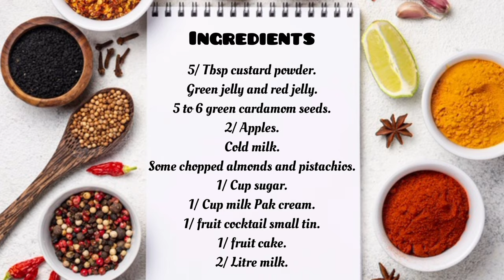Delicious Fruit Custard Recipe | Fruit Custard Trifle Recipe | by SH Food Secrets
Delicious Fruit Custard Recipe is here. Hope you enjoyed it. If enjoyed so click the like button.

Ingredients▼
5/ Tbsp custard powder.
Green jelly and red jelly.
5 to 6 green cardamom seeds.
2/ Apples.
Cold milk.
Some chopped almonds and pistachios.
1/ Cup sugar.
1/ Cup milk Pak cream.
1/ fruit cocktail small tin.
1/ fruit cake.
2/ Litre milk.